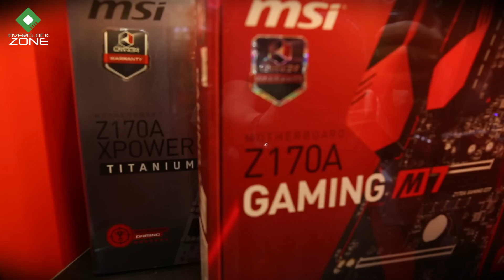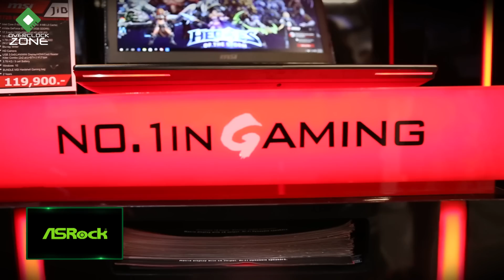งาน MSI Branding Shop Grand Opening BY JIB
วันนี้ทีมงาน OverclockZone พาเพื่อนๆมาที่ห้าง Pantip Plaza ประตูน้ำ ในงาน Grand Opening ของ MSI Branding Shop ที่ทาง MSI นั้นทำร่วมกับ JIB Computer Group / ซึ่งคอนเซ็ปต์ของร้านก็คือเอาสินค้าทุกอย่างของแบรนด์ MSI มาไว้ในที่เดียว ใครๆที่เป็นแฟนๆของ MSI ลองไปเดินชมกันได้เลยที่ ชั้น 3 ห้าง Pantip Plaza ประตูน้ำ

by OverclockZoneTV Specials